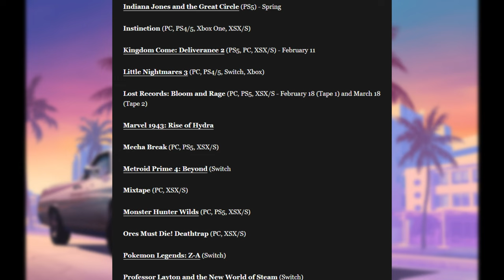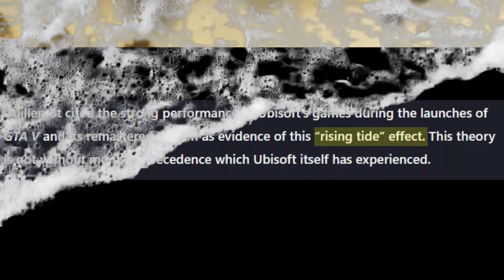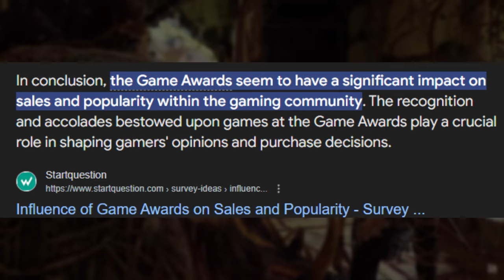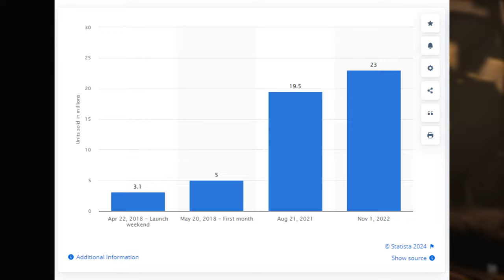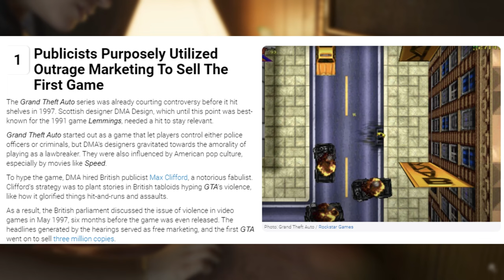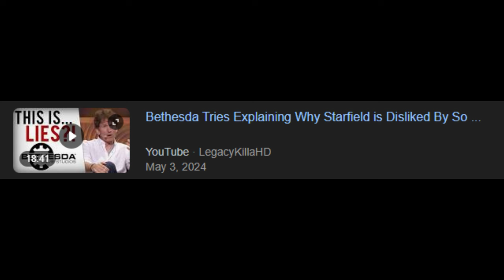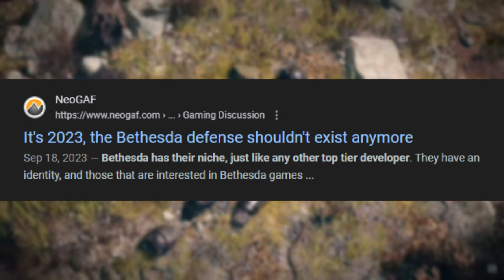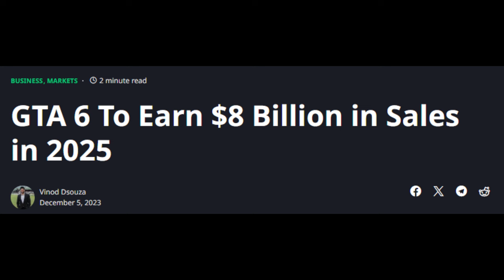2025 is STACKED!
Watch me yap about some gta type ish.